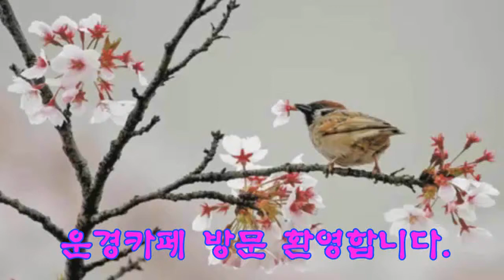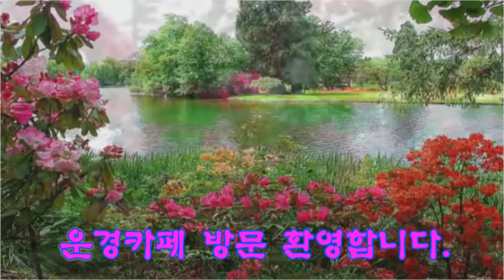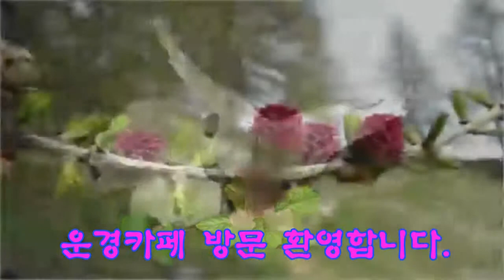봄이 오느소리 ~ 운경카페 대문 환영